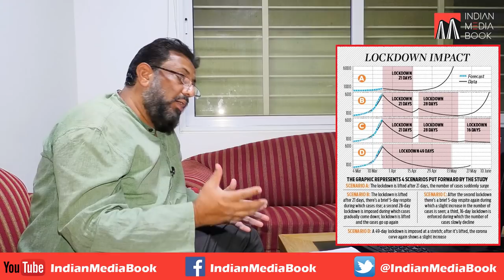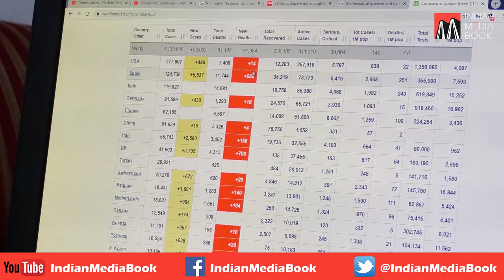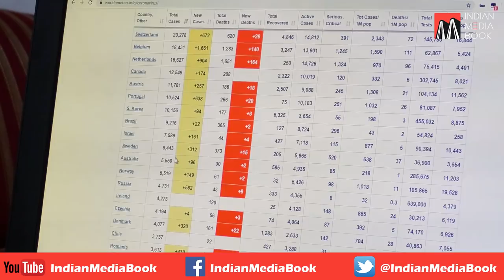Electricity Grid Could Crash Due To Modi's '9pm Light Request'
नौ बजे नौ मिनट के लिए बत्ती बंद करने के बाद क्या लाइट जलेगी ही नहीं...?